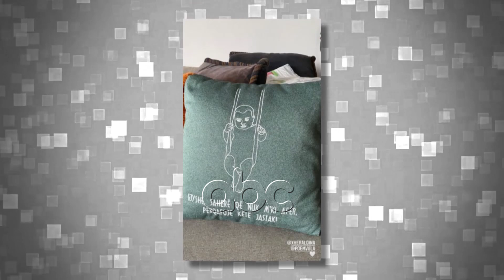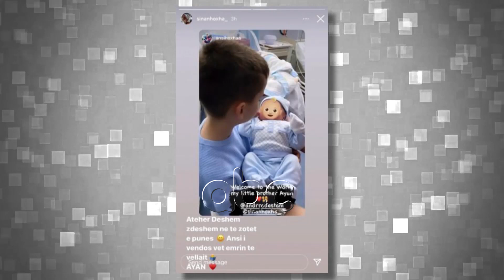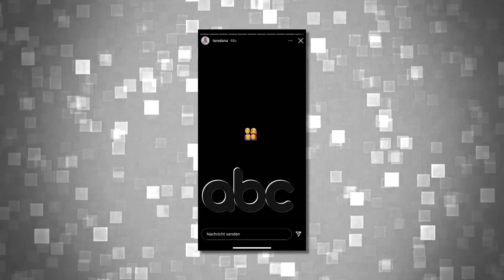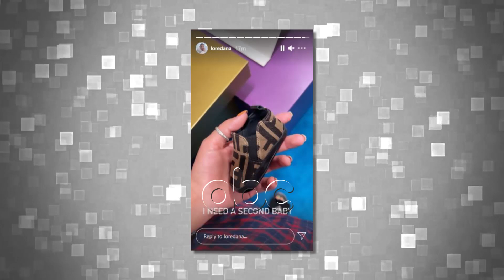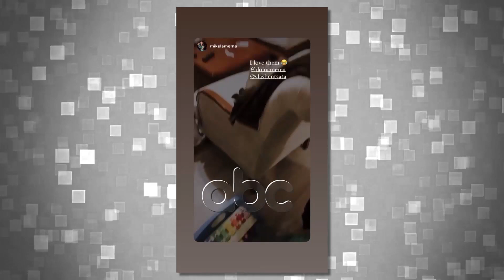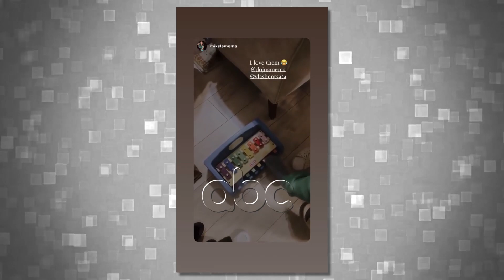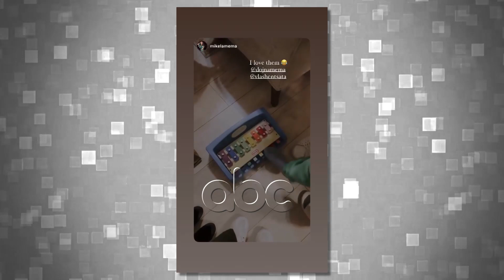Friend Zone, 22 Mars 2021 | ABC News Albania